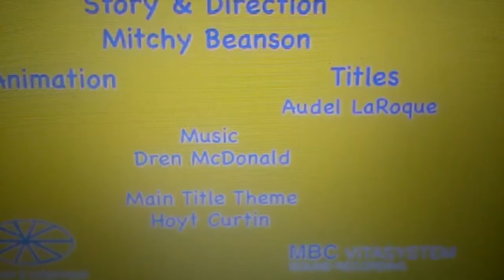Intro snivy tepig and oshawott Pokémon go toons metro Golden Mayer 1959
By Jack the Disney guy 2017 VHS snivy tepig and oshawott 1959
Enjoy the movie
On YouTube kids on tv